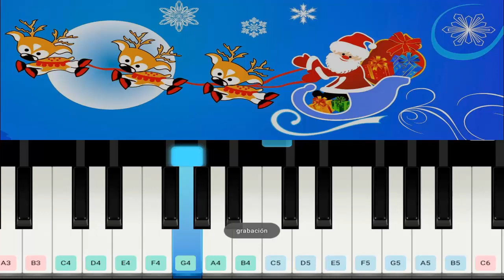We Wish You a Merry Christmas ( Pianist HD ) Mis buenos deseos esta navidad 2017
Ale Saurio les desea una Feliz Navidad 2017 y que la pasen con su familia y amigos.